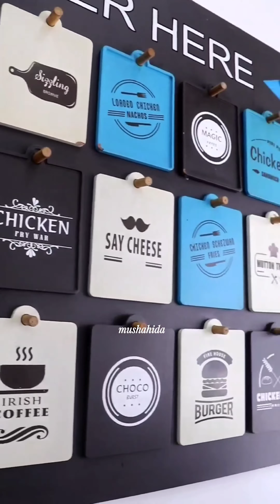Shake Factory - Mangalore. If u love loaded fries 🧀🍔🍟🍛 & shakes 🍹🍸🧋🥤then this is the place to try 👌🏻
If you are a fan of loaded fries & shakes then Shake factory has some amazing delicacies.

King of monsters-5/5 Rs.200
Jalapeno cheese nachos (veg)-2.5/5 Rs.150
Loaded chicken cheese nachos-3/5 Rs.160

Mammarossa (pink sauce veg)- 4/5 Rs.189
The ultimate bunless-5/5 Rs.199

Bubble coffee-4.5/5 Rs.180
Nutella Peanut-5/5 Rs.150

White litchi mojito-2/5 Rs.100
Passion fruit mojito-4/5 Rs.100
Virgin mojito-3.5/5 Rs.100

They have a lot of other varieties.

Located near Roopa hotel, Hampankatta, Mangalore.